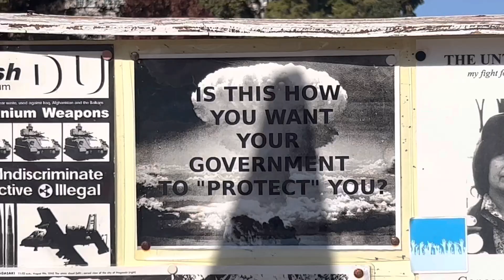ALWAYS LIT (videoetry)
Videoetry by HC Nate getting through this digital dreamopolis!